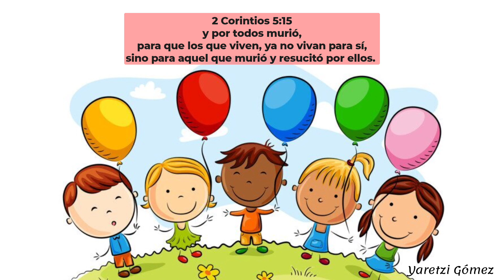2 Corintios 5:15 | Leído Por: Hermana Yaretzi Gómez | Abril 17, 2023